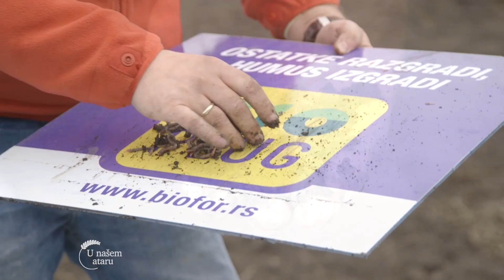Ostatke razgradi, humus izgradi, BioPlug - U nasem ataru 744